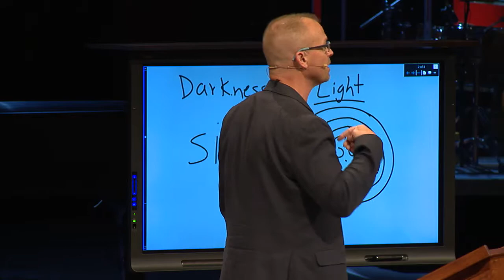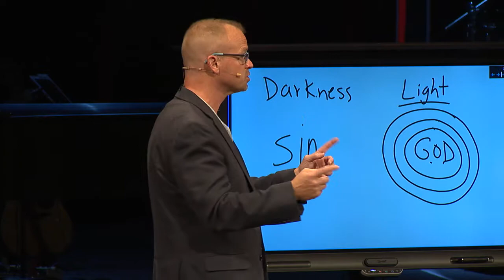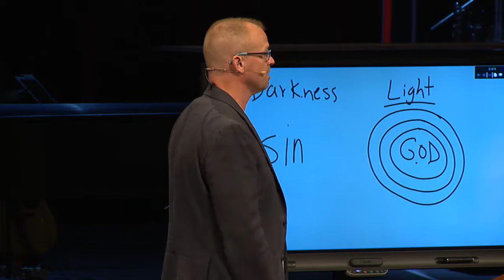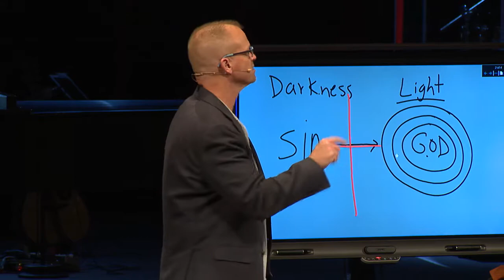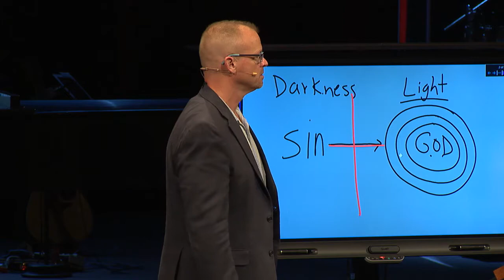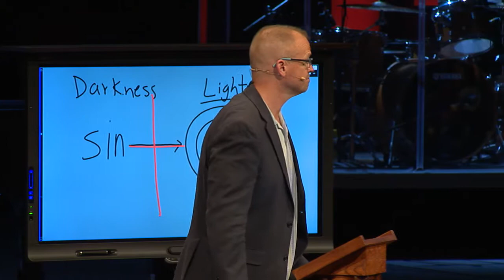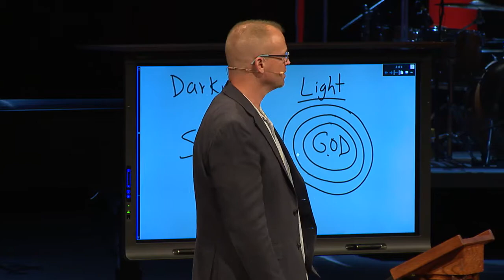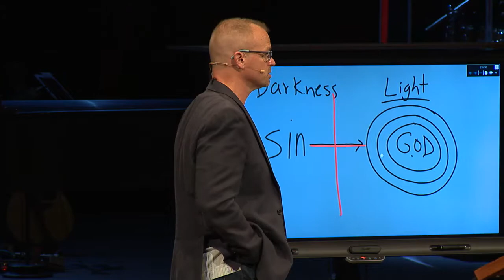5-14-2017 Sermon (Mike Baker)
Pastor Mike's message "Lie: We Have No Sin" is the third sermon in our Liar series.